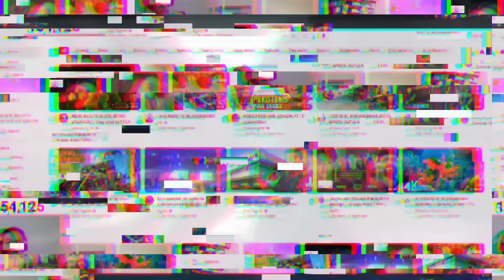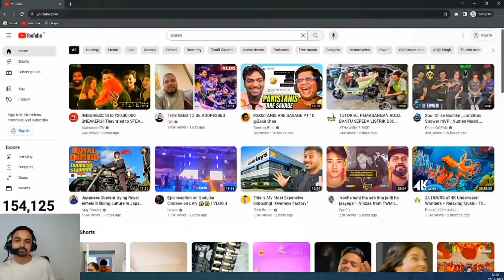JELLY Joining Big ORG😳SouL Fans Big FIGHT😮Ghatak ANNOUNCEMENT🥵Mogambo Troll GodL - Scout REPLY😡Neyoo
possible

00:00 SUBSCRIBE KARNA TOH BANTA HAI
00:16 NEYOO LEAVING COMPII & FOCUSING ON CC
00:52 GHATAK BHAI BIG ANNOUNCEMENT
01:38 THIS IS SERIOUS
03:01 REDBULL EVENT INVITED TEAMS
03:11 SID TRASH TALK IN UE LAN
05:16 FIGHT IN LAN FOR SOUL
05:33 MAMBA ON REBEL KA KYA HOGA
06:12 BENCH SARANG FROM TX - REPLY
06:52 CHANGES IN GODL LINEUP?
07:26 JELLY LEAVING OR & JOINING BIG ORG
07:38 SCOUT REPLY ON MOGAMBO TROLLING GODLIKE
11:15 AAJ KE LIYE ITNA HI